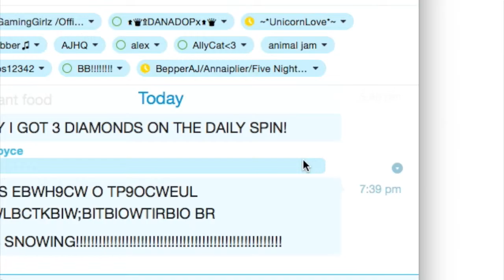||What did I do?... ||The Fancy Ferret Art||